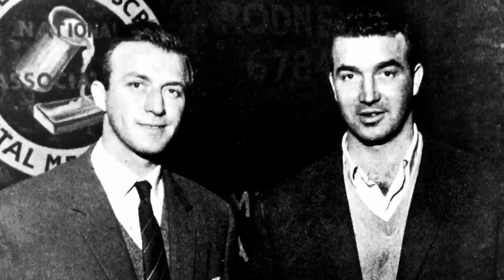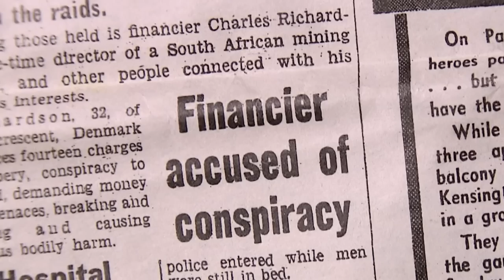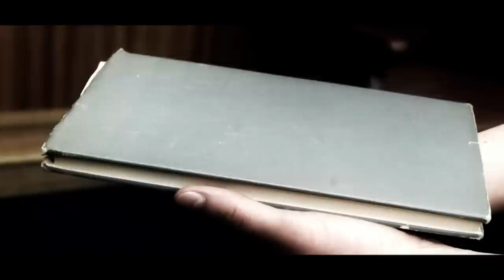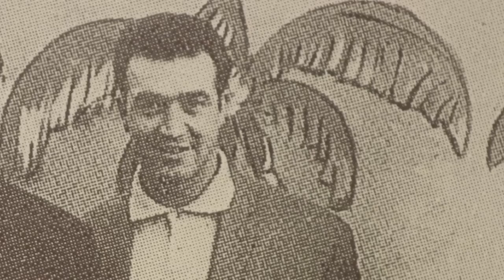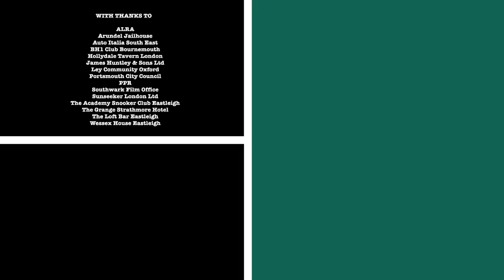The Torture Gang: The Richardsons by Fred Dinenage | Real Stories True Crime Documentary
In this gripping documentary, Fred Dinenage ventures into the shadowy realm of the Richardson Brothers, one of Britain's most notorious criminal gangs of the 1960s. With his expertise as the official biographer of the Kray Twins, Dinenage gains unprecedented access to the inner workings of the gang and uncovers their brutal methods of operation. Through exclusive interviews with Charlie Richardson and his associates, viewers will discover the shocking truth about the gang's heinous crimes, including their infamous use of torture. This is a rare opportunity to delve deep into the dark underworld of organized crime and uncover the secrets that have remained hidden for decades.